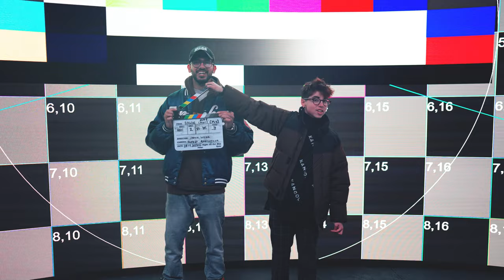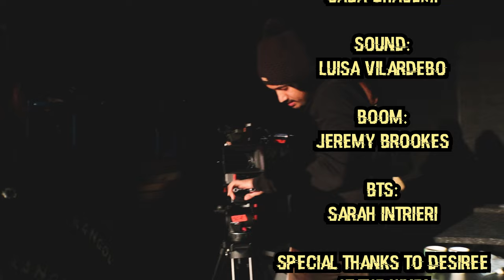Behind the Scenes w/ a Virtual Panther!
Behind the Scenes of 'Bawal Innit' music video with The Hive. All filmed on a Virtual Production Stage at Garden Studios and on sound stages at The Hive!

Crew:
Director: Jenn Webb
Writer/Performer: Shubh Tripathi
Cinematographer: Sanket Rangnekar
Producer: Deepshikha Katuri
1st Assistant Director: Leonard Jacquet
Editor/Script Supervisor: Saba Ghasemi
1st Assistant Camera: Anna Bradbury
Art Design: Akshara Sawant
Sound Recordist: Luisa Vilardebó
Boom Operator: Jeremy Brookes
BTS Videographer/Editor: Sarah Intrieri

Cast:
Shubh Tripathi (Bawal) and Nana Agyeman-Bediako (Manager)

Special thanks to Desiree at The Hive!

Music in video: Still Woozy x Remi Wolf Alt-Indie Pop Type Beat "Corners" by K.FM